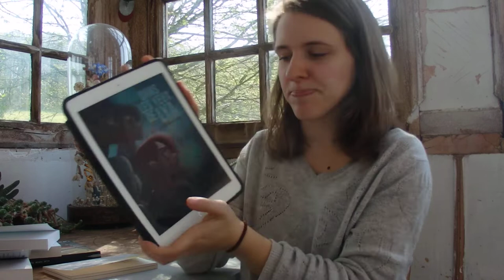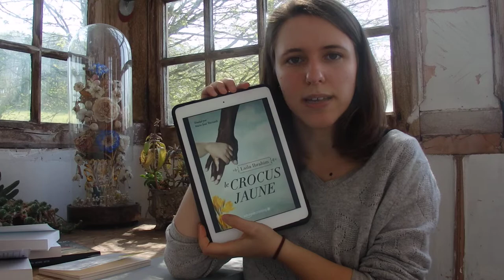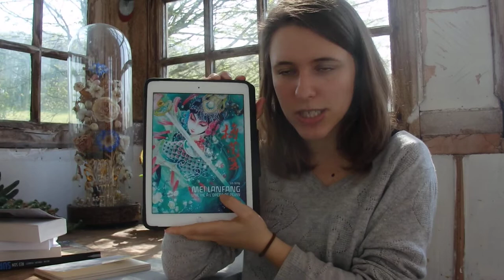Point Lecture Mars 2020 #4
Livres présentés dans la vidéo :
- Le plus petit baiser jamais recensé, Mathias Malzieu
- Le Crocus Jaune, Laila Ibrahim
- Le Sang des Assassins (Le Royaume Blessé tome 2), RJ Barker
- Mei Lanfang tome 1
- Dans les yeux de Lya tome 2